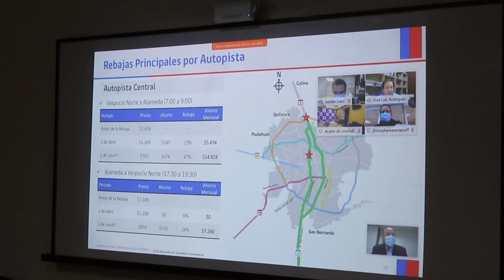Ministro Moreno anuncia que ya está operando la rebaja de tarifas en tres autopistas urbanas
La medida, que ya aplican Vespucio Sur, Vespucio Norte y Autopista Central, beneficiará a más de 3 millones 600 mil personas que tienen vehículos con TAG y que circulan por estas autopistas, debió entrar en vigencia el 1 de abril, pero las autopistas no lo hicieron. Los cobros en exceso serán rebajados en la cuenta del mes de mayo de cada uno de los usuarios.